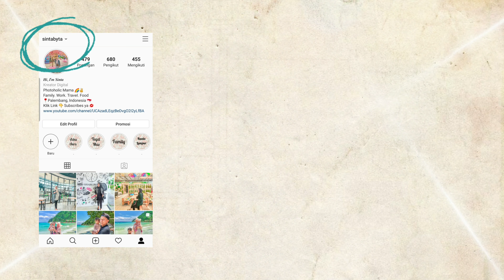Shopee Haul Pashmina Turkish | My Daily Favorite Hijab| Sinta Byta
Hallo semuanya.

Di video kali aku mau bahas shoppe haul pashmina favorite aku. kalo belanja melalui shoppe banyak diskon dan free ongkir, lumayan lebih irit...hehe...pashmina ini menurutku sangat berkualitas dan sesuai dengan harganya...pelayanan tokonya ramah dan bikin pengen beli terus...check my video ya...

makasih ya udah nonton video aku ya 💋